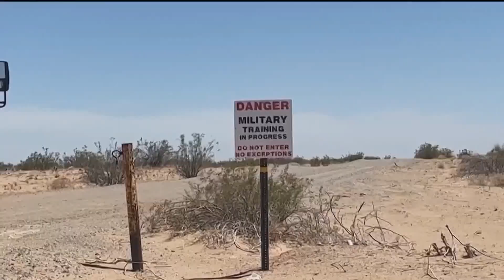Navy announces safety pause after 2 aircraft accidents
The Navy announced it will be pausing aviation units on June 13 to review safety practices.